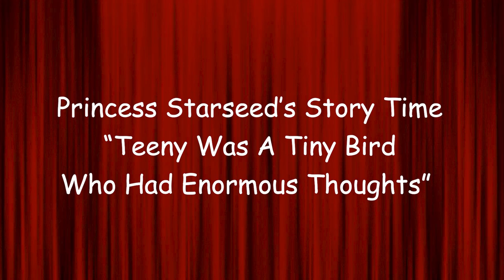Story Time with Princess Starseed - Teeny Was A Tiny Bird | Bloozey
in this Story Time with Princess Starseed - Teeny Was A Tiny Bird Storytelling with Feathered Friends

Join Princess Starseed on a magical adventure as she shares her enchanting tale, “Teeny Was A Tiny Bird Who Had Enormous Thoughts. In this heartwarming story, Teeny, a little bird with a big imagination, discovers that no matter how small you are, you can make a huge difference in the world. Get ready to be inspired by Teeny’s courage and creativity as she embarks on a journey that proves even the tiniest voices can have the loudest impact. Are you excited to dive into Teeny’s world and see how she changes her world one thought at a time? .

Enroll in our Online Empowerment Course especially for kids. Our play-based empowerment program is for the use of parents, teachers, counselors, head start programs, preschools, hospitals, or any who care deeply about the mental and emotional health and wellbeing of children. We believe that the greatest influencers for children ages birth to seven years begins with parents/caregivers of children.

We offer supportive solutions through creative children's content with engaging videos that build emotional confidence and awareness. Enriching, empowering and education the minds and hearts of our children.